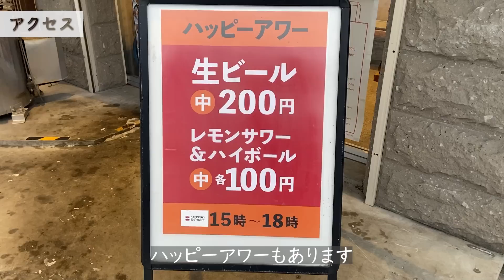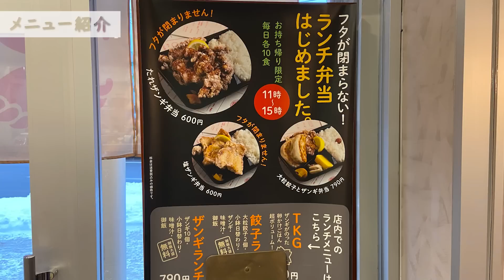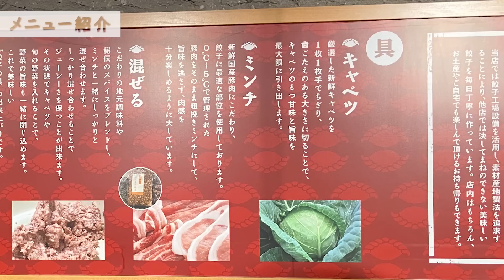札幌白石区にある大きなザンギと大きな餃子を楽しめるお店/SAPPORO餃子製造所 白石店【北海道札幌グルメ】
製造所定食 990円
目次
0:00 オープニング
0:38 アクセス
1:43 店内紹介
2:19 メニュー紹介
3:55 商品紹介
4:37 実食（製造所定食)

SAPPORO餃子製造所 白石店のお店情報

住所：札幌市白石区東札幌二条6-8-16 第3トーホービル
営業時間：11：00～22：00LO21:30
定休日：不定休
席：テーブル席・カウンター席
最寄り駅：地下鉄白石駅4番出口より徒歩約1分
駐車場：提携駐車場有(一時間無料)